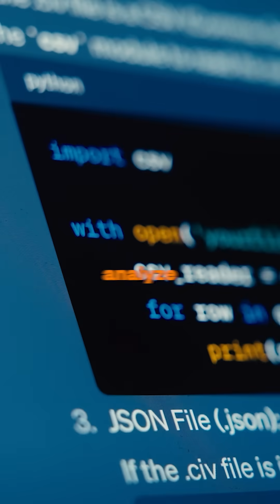Unlocking the Future: How Deep Research in AI is Changing Everything!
Forget endless Google searches! OpenAI's Deep Research autonomously browses the web, analyses data, and generates comprehensive reports with citations. This is a GAME CHANGER for research in finance, science, and more.